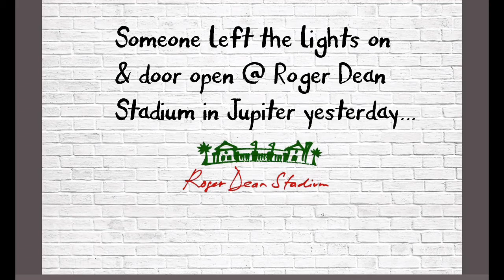Roger Dean done left the door open!